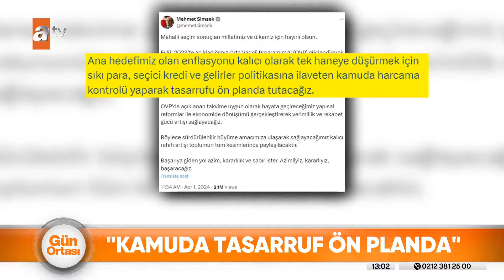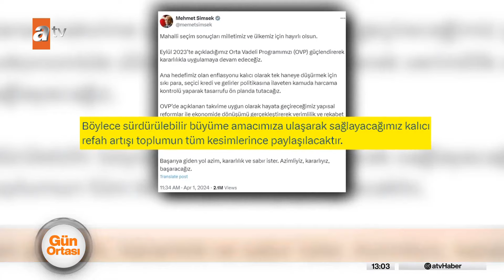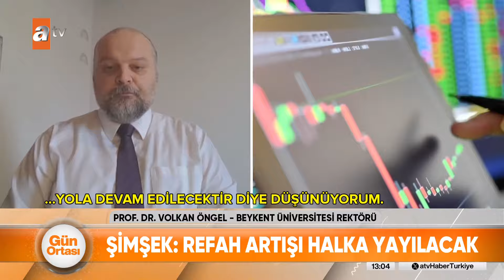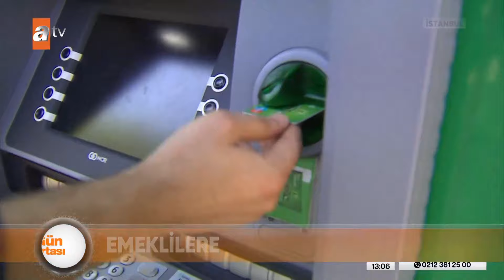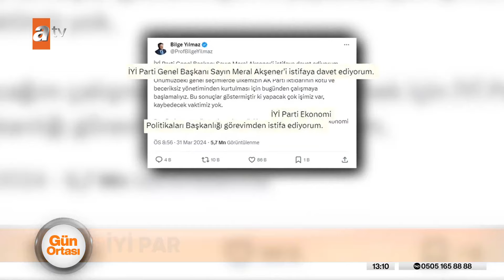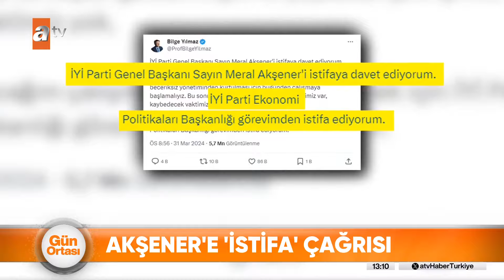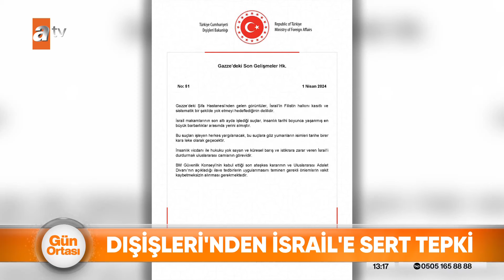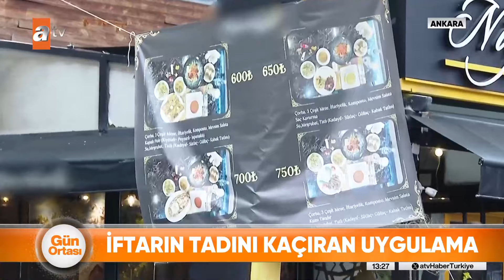Gün Ortası | atv Haber 2 Nisan 2024